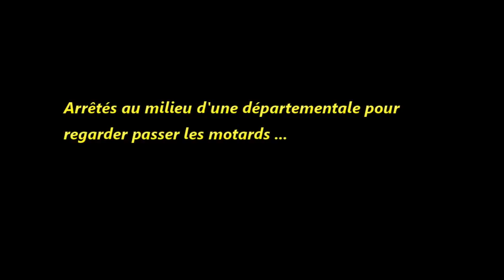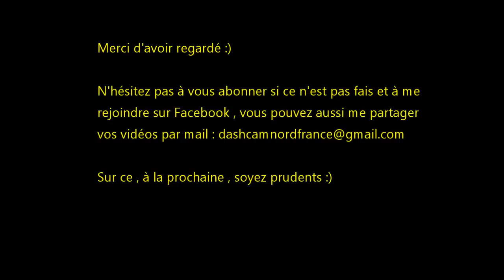Idiots au volant , Bad Drivers France vidéo dashcam #30 HD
Je rappelle que vous pouvez me demander de supprimer une partie de la vidéo si vous apparaissez dedans, dans ce cas contactez moi par mail.

ou bien via Facebook .

N'hésitez pas à me soutenir via Utip c'est gratuits ça nécessite juste de regarder quelques pubs pour me faire gagner un peu d'argent :)